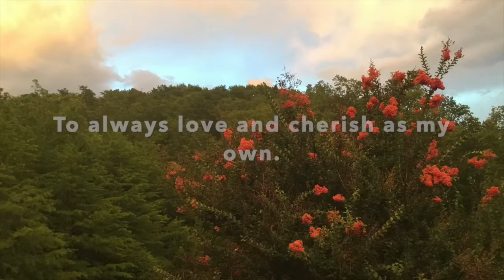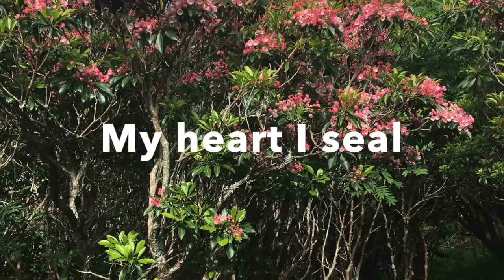Unto This Land movie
A song with photographs of beautiful scenery.